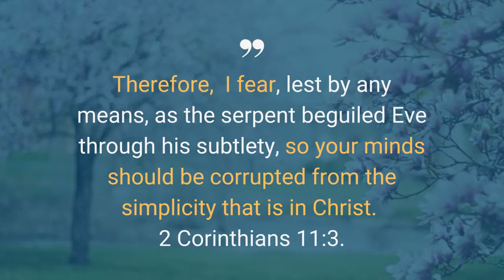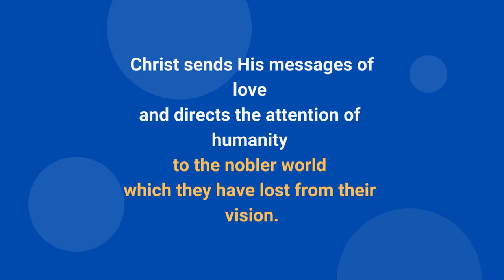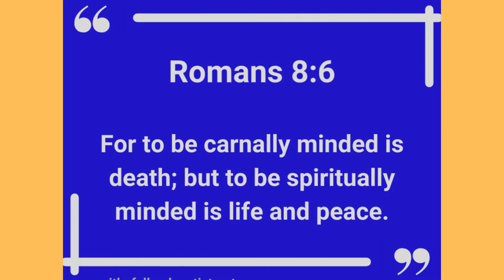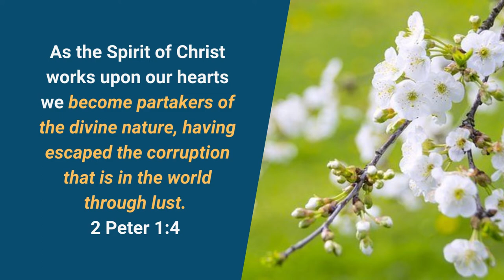The Mind Of Christ: Let This Mind Be In You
Let this mind be in you, which is in Christ Jesus. He is the perfect pattern of a complete humankind. Our lives show to which power we yield allegiance.

How to know God's love? How to know God's power?
Who is Jesus Christ? How to know God's will?
How to experience God's mercy, blessings, promises and healing?
Who is the Son of God, Who is the Son of Man?
How to study God's Word? How to experience God's presence?
How to know God's redemption and salvation?